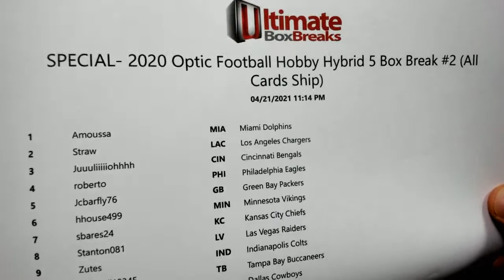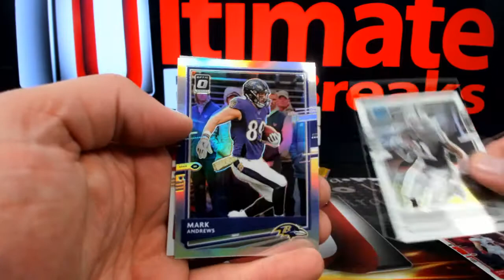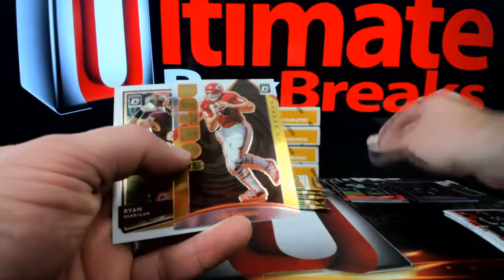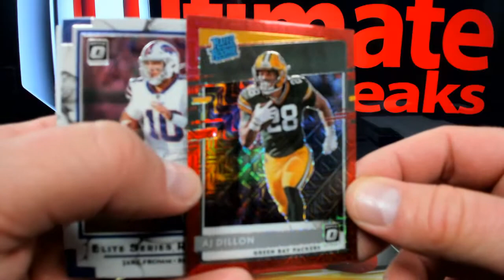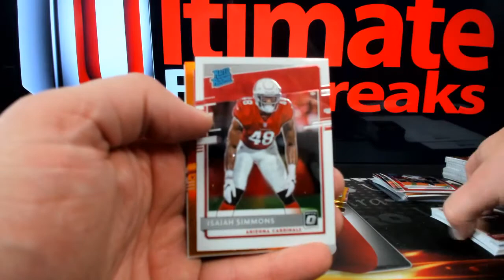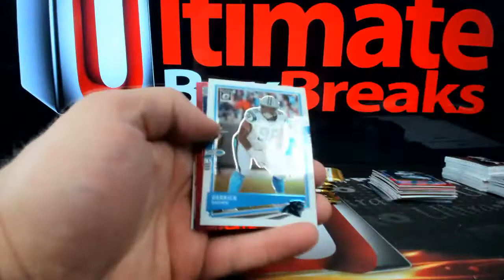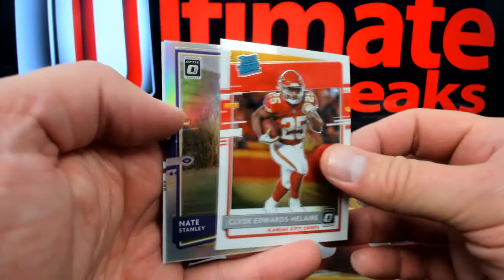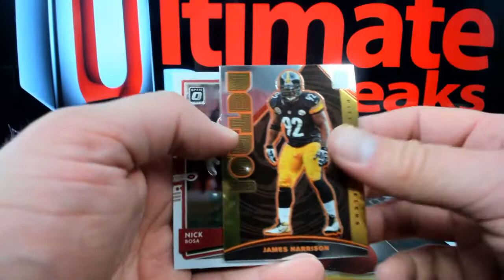2020 Optic H2 FB 5 Box Break #2